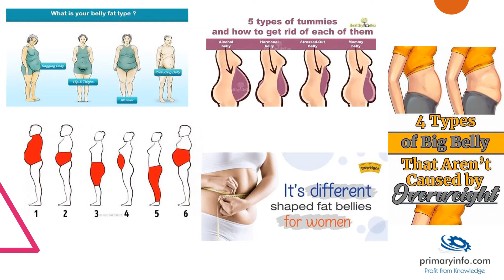Slimming Clinic : Business Opportunities explored